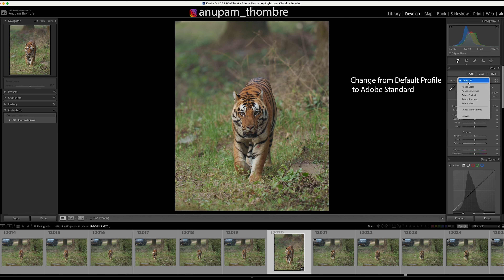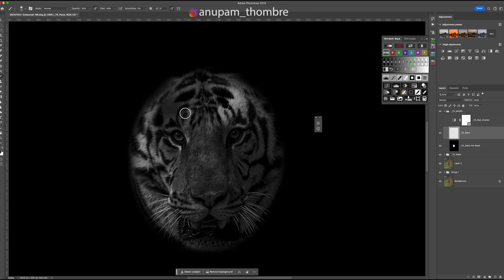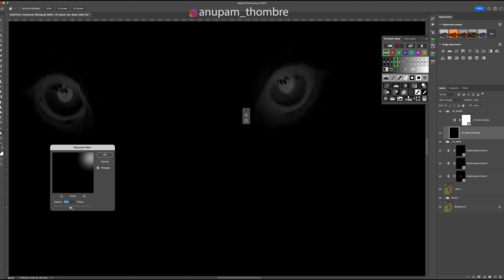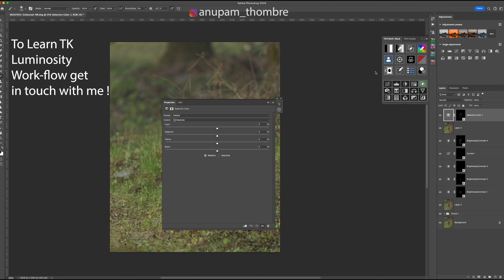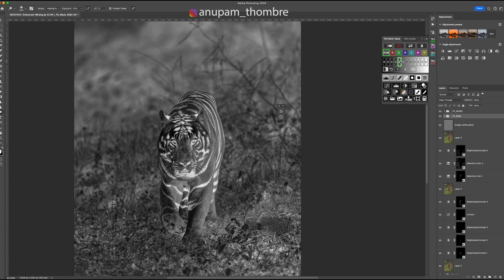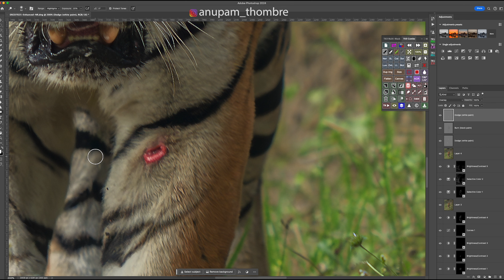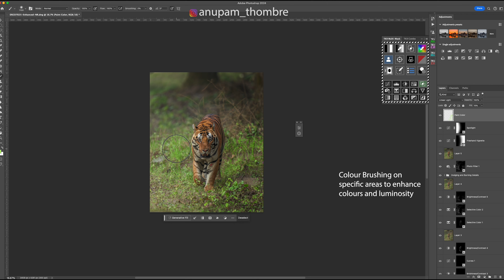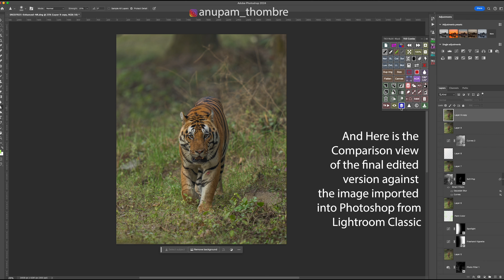Wildlife Photos Post-processing Showcase Video 1 by Anupam Thombre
This is the first (1st) video in this series where Anupam has demonstrated his actual post-processing workflow using photo processing tools as below:
Adobe Photoshop
@TonyKuyper 's TK9 Action Panel

Anupam has been mentoring upcoming wildlife photographers and
enthusiasts for over 5 years now through his post-processing workshops and on-field guided tours in India and on international level.

You can get in touch with Anupam through his instagram profile at
or write to him at

Anupam hopes that this process-flow and upcoming videos in this series will help wildlife photographers and wildlife enthusiasts to enhance and unleash their creativity.

Audio Track: Ramapura by Palace on Wheels